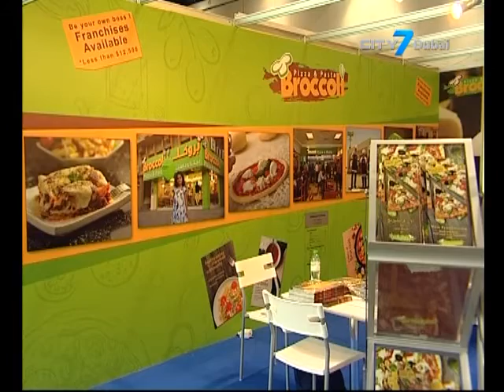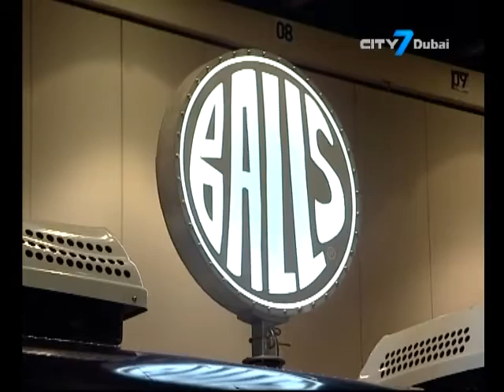City7 TV - 7 National News - 15 November 2016 - UAE Business News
7 National News is an English newscast giving indispensable information to its viewers.
In this bulletin:
UAE plans to attract $70bn in industrial investments by 2025.
Central Bank governor expects UAE economy to expand in 2017.
UAE and China are the most-preferred emerging-market countries among young job seekers.
Over 60 local and international brands including many from F & B sector participate in the 1st Global Franchise Market in Dubai.